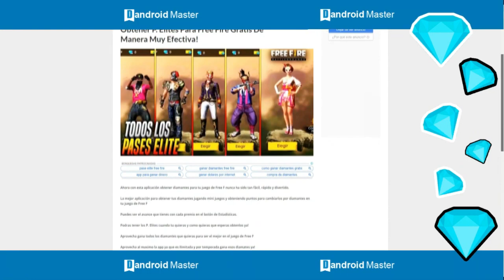JUEGO CON UNA NARRADORA😱DE TORNEOS DE FREE FIRE😱Isaac Diaz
🔥CORRE!! consigue 40000 DIAMANTES GRATIS PARA Free Fire
                  ⬇ENTRA AQUI⬇